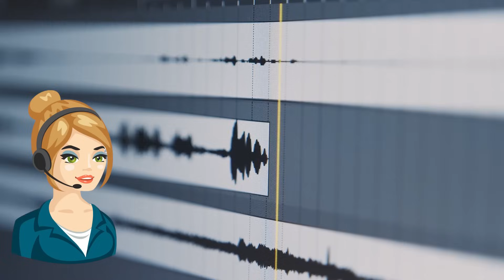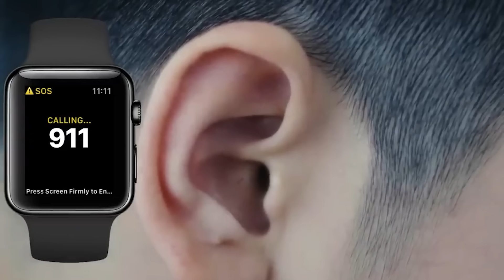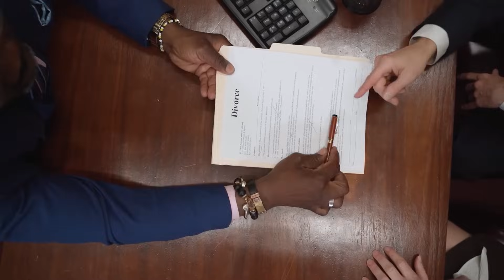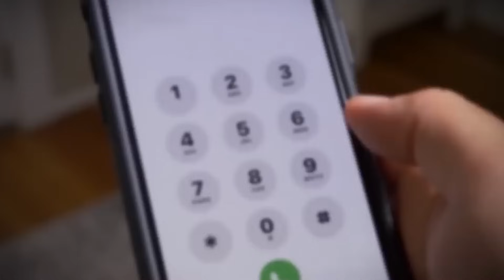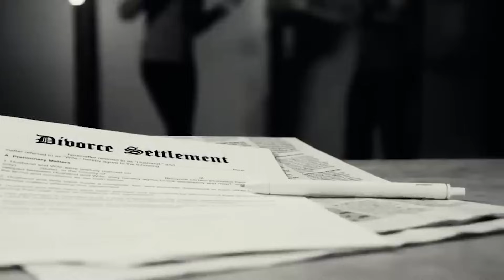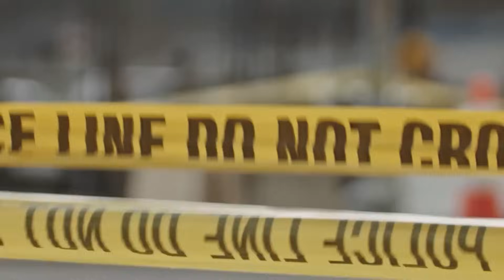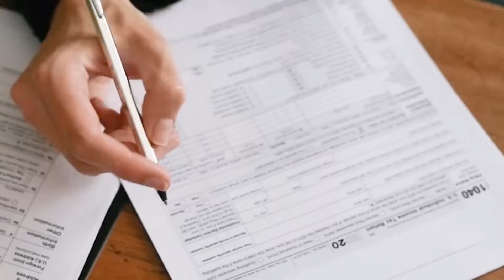สามีลากภรรยาไปฝังทั้งเป็นในป่า เหตุใดเขาถึงลงมือกับภรรยาอย่างโหดเหี้ยม?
เจ้าของเรื่องราวเป็นสามีภรรยาเชื้อสายเกาหลีในอเมริกา สามีทุบตีและลากภรรยาไปฝังทั้งเป็นในป่า ภรรยาใช้ Apple Watch โทรแจ้งความกับตำรวจ แต่ตำรวจมาช้าไปหนึ่งก้าว ภรรยาอยู่ระหว่างทางที่ถูกสามีพาไปฝังทั้งเป็นแล้ว ภรรยาจะเอาชีวิตรอดได้หรือไม่?